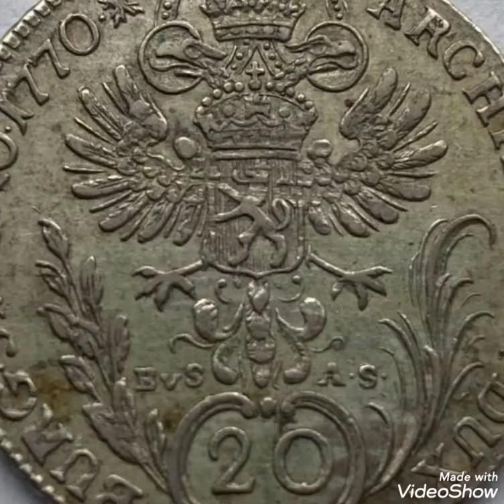1770 Rare coin pennies worth money rare Numismatic